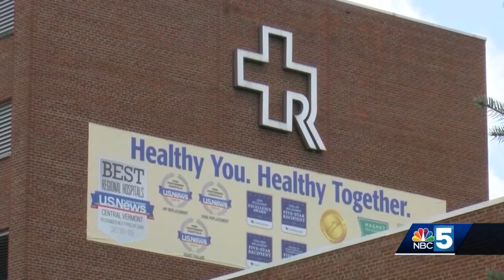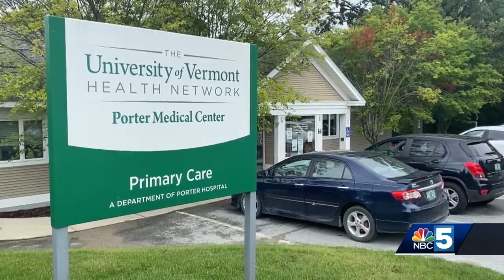Southern Vermont AHEC looking for more host houses for medical students